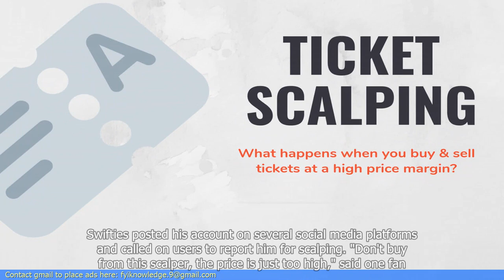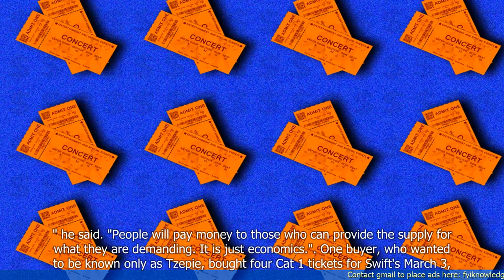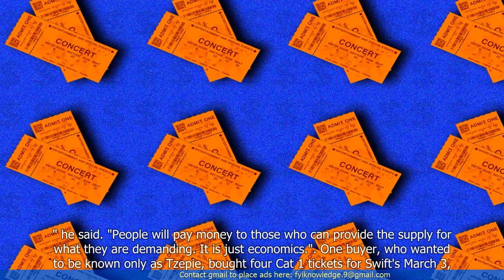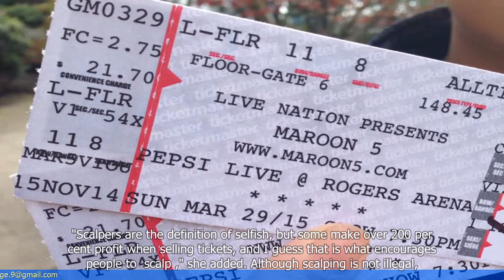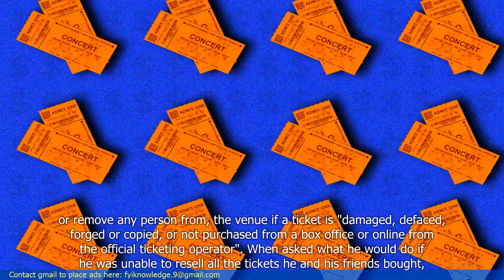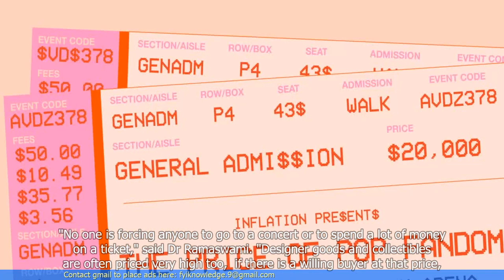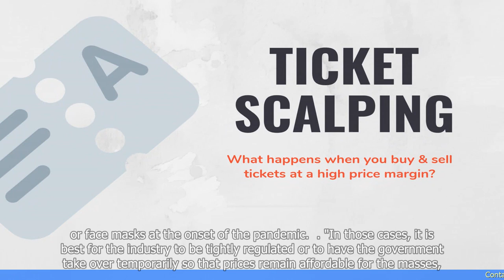Willing Buyer, Willing Seller: How and Why Ticket Scalpers Do What They Do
1. The article discusses the behavior and motivations of ticket scalpers.
2. It explains the concept of ""willing buyer, willing seller"" and how it applies to ticket scalping.
3. The article highlights the high demand for tickets to popular events and the limited supply, which creates an opportunity for scalpers.
4. It discusses the tactics used by scalpers, such as using bots to purchase tickets in bulk and reselling them at inflated prices.
5. The article explores the legal and ethical concerns surrounding ticket scalping.
6. It mentions the efforts made by event organizers and authorities to combat scalping, including implementing anti-scalping measures and legislation.